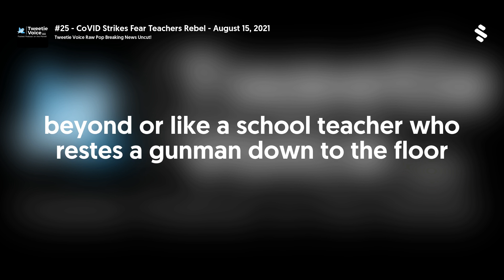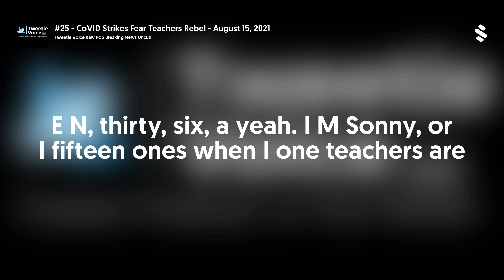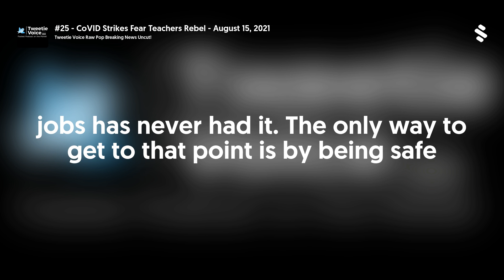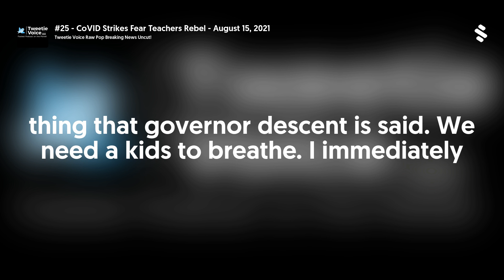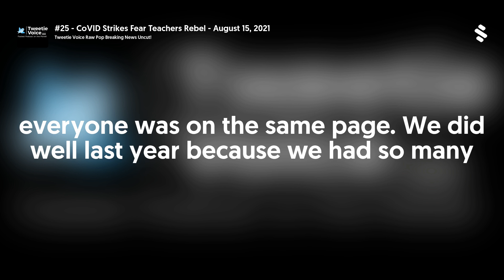#25 - CoVID Strikes Fear Teachers Rebel - August 15, 2021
Tweetie Voice is Back!  After 2-week hiatus and Twitter.com ban!
Teachers from states banning mask mandates are speaking out. Here's what they want you to know
By Christina Zdanowicz, CNN
Updated 10:36 AM ET, Sun August 15, 2021&nbsp;